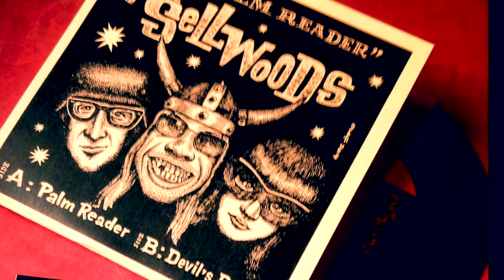THE SELLWOODS - DEVIL'S DAGGER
Recorded at Fetish Pop Studio, Portland OR